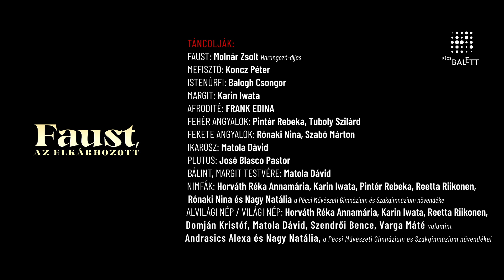Pécsi Balett / Ballet Pécs: Faust, az elkárhozott / Faust, the Damned (2023 - 2min)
Zeneszerző: Dubrovay László Kossuth-díjas, Erkel-díjas Érdemes művész, a Nemzet Művésze
Díszlet- és jelmeztervező: Molnár Zsuzsa
Dramaturg: Molnár Zsuzsa, Uhrik Dóra Kossuth-díjas, Liszt-díjas Érdemes művész
A koreográfus asszisztense: Ujvári Katalin Harangozó-díjas, Kovács Zsuzsanna
Rendező-koreográfus: Vincze Balázs Harangozó-díjas, Imre Zoltán- és Seregi-díjas Érdemes művész

Felvételről közreműködik a Szent István Filharmonikusok, vezényel Záborszky Kálmán Kossuth- és Liszt-díjas Kiváló művész

Faust: Molnár Zsolt Harangozó-díjas
Mefisztó: Koncz Péter
Istenúrfi: Balogh Csongor
Margit: Karin Iwata
Afrodité: Frank Edina
Fehér angyalok: Pintér Rebeka, Tuboly Szilárd
Fekete angyalok: Rónaki Nina, Szabó Márton
Ikarosz: Matola Dávid
Plutus: José Blasco Pastor
Bálint, Margit testvére: Matola Dávid
Nimfák: Horváth Réka Annamária, Karin Iwata, Pintér Rebeka, Reetta Riikonen, Rónaki Nina,
valamint Andrasics Alexa, a Pécsi Művészeti Gimnázium és Szakgimnázium növendéke
Alvilági nép / Világi nép: Horváth Réka Annamária, Karin Iwata, Reetta Riikonen, Domján Kristóf, Matola Dávid, Szendrői Bence, Varga Máté
valamint Andrasics Alexa és Nagy Natália, a Pécsi Művészeti Gimnázium és Szakgimnázium növendékei

2023. szeptember 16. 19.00 Pécsi Nemzeti Színház Nagyszínház

A produkció a 2023/24-es évadban a Pécsi Balett és a Pécsi Nemzeti Színház együttműködésében jött létre.
Az ősbemutató a Budapesti Tavaszi Fesztivál keretében valósult meg 2016. április 22-én a Müpa Bartók Béla Nemzeti Hangversenytermében.

A FILMET RAJNAI RICHÁRD KÉSZÍTETTE.